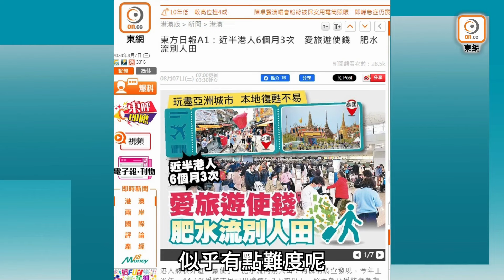【on.cc東網】車Cam直擊：粉嶺電單車的士相撞 鐵騎士受傷送院 | 「東呼」 ：北上生活利多於弊? 長者讚醫療獨怕一樣嘢!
【車Cam直擊：粉嶺電單車的士相撞　鐵騎士受傷送院】

【   「東呼」 ：北上生活利多於弊?　長者讚醫療獨怕一樣嘢!】